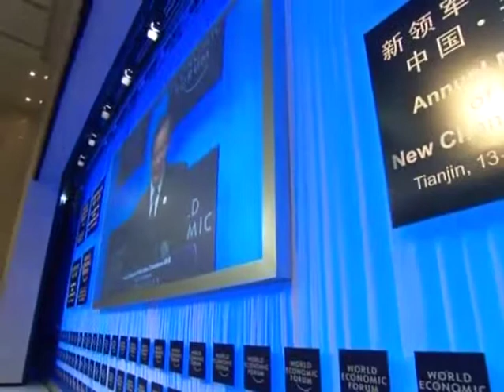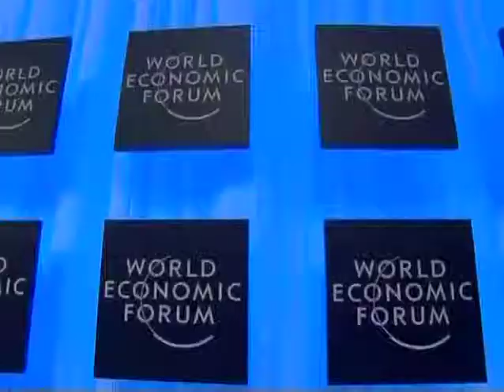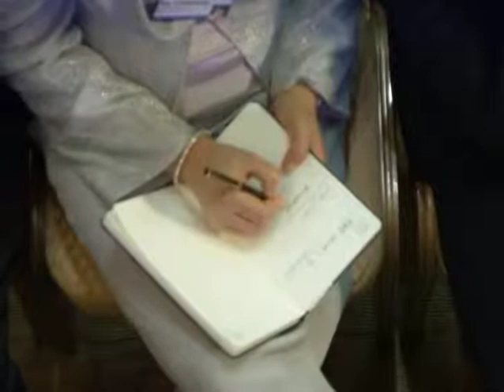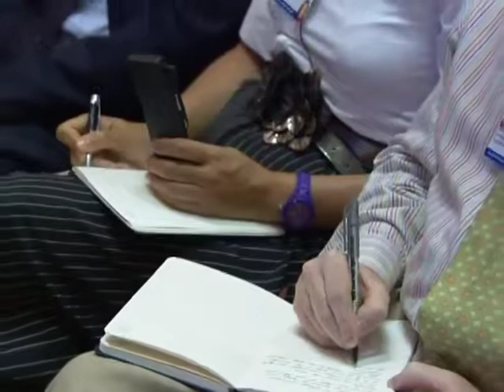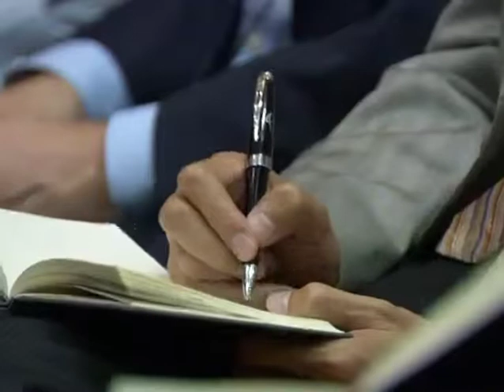Tianjin 2010 - Premier Wen Jiabao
The official welcome and first plenary session of the Annual Meeting of the New Champions 2010

Speakers

Huang Xingguo, Mayor of Tianjin, People's Republic of China
Wen Jiabao, Premier of the People's Republic of China